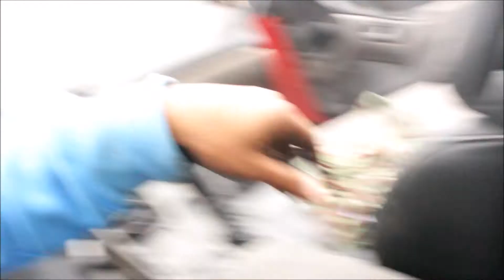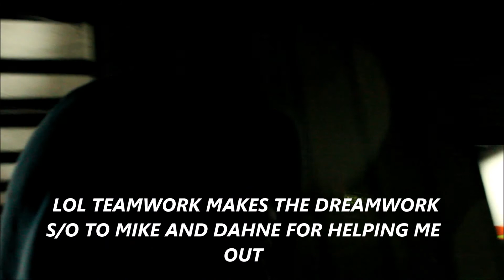DROPPING 300ZX FUEL TANK